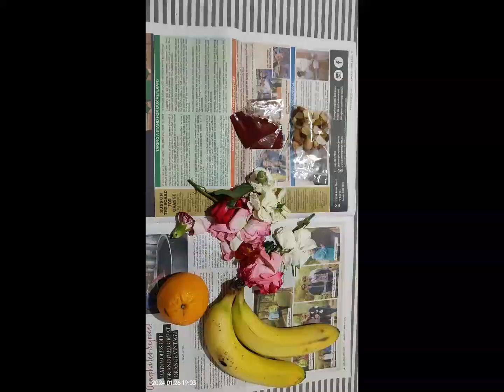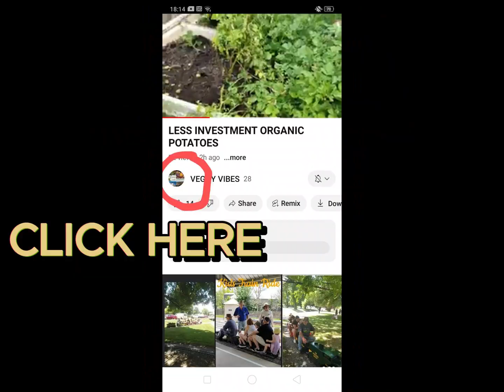దేవాలయ ప్రయాణం: ఆధ్యాత్మిక అనుభవ మార్గదర్శిక GOVINDA 🙏🙏 GOVINDA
Helens burgh, SYDNEY